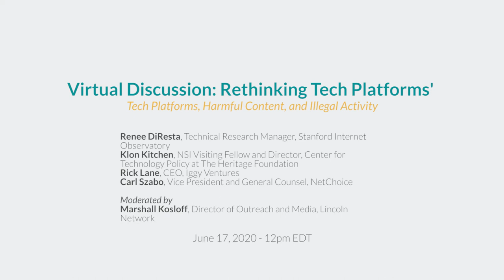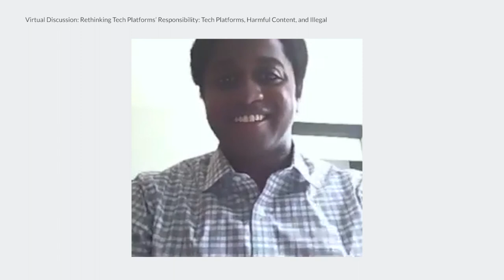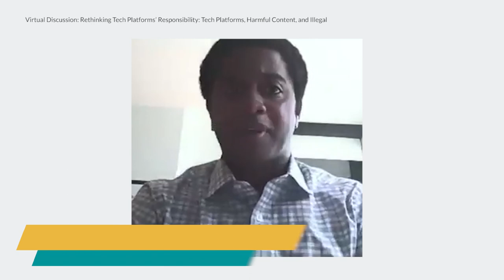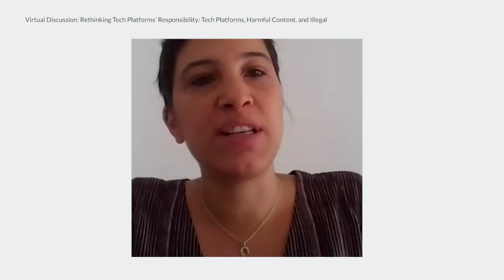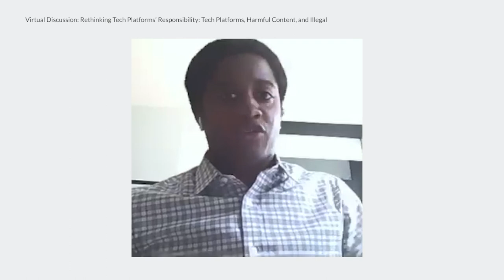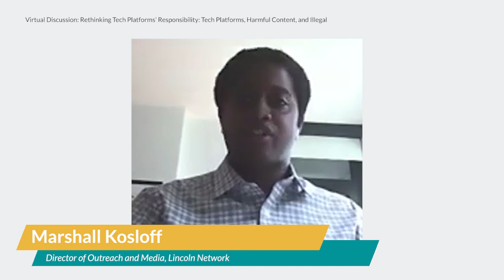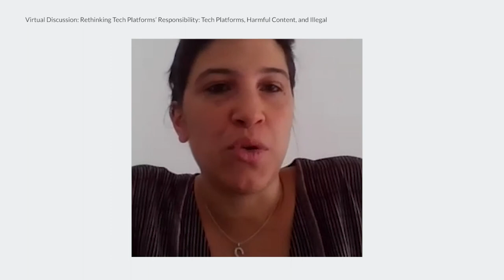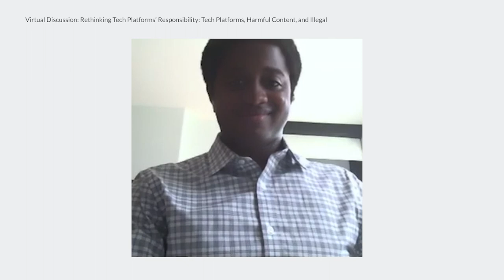Rethinking Tech Platforms’ Responsibility: Tech Platforms, Harmful Content, and Illegal Activity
On June 17, 2020, Lincoln Network and the National Security Institute at George Mason University’s Antonin Scalia Law School hosted a virtual discussion about the latest developments in regulating tech companies, including an examination of what their responsibilities are in preventing their platforms from being used to distribute harmful content or illegal activity, the potential impact of President Trump’s recent Executive Order on Section 230, and how these issues impact U.S. national security.

Featuring:
• Renee DiResta, Technical Research Manager, Stanford Internet Observatory
• Klon Kitchen, NSI Visiting Fellow and Director, Center for
Technology Policy at The Heritage Foundation
• Rick Lane, CEO, Iggy Ventures
• Carl Szabo, Vice President and General Counsel, NetChoice

This event was moderated by Marshall Kosloff, Director of Outreach and Media, Lincoln Network.